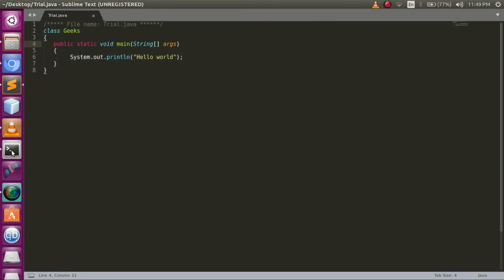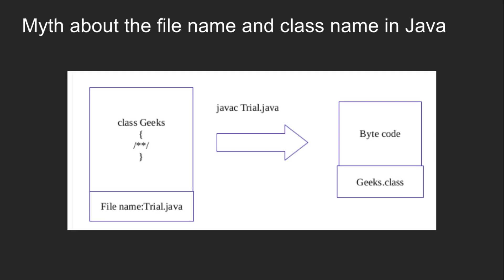Myth about the file name and class name in Java | GeeksforGeeks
This video is contributed by Shubham Kumar